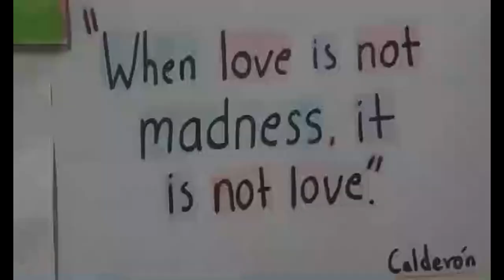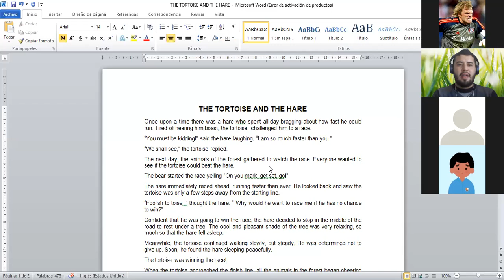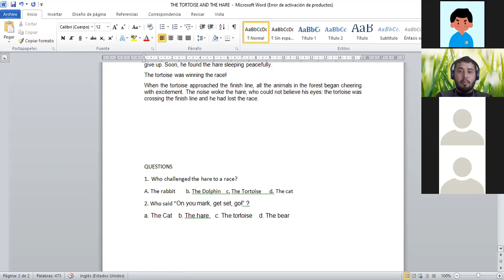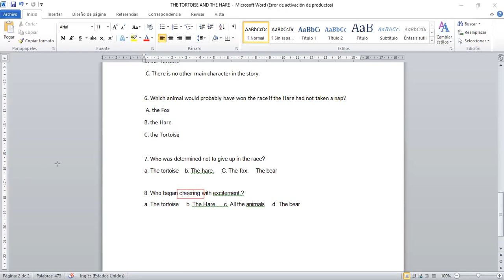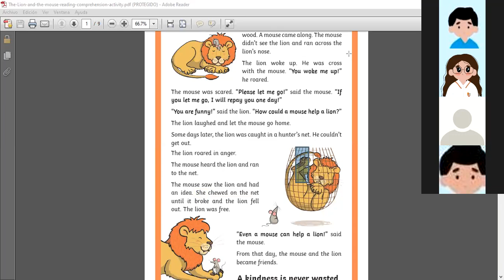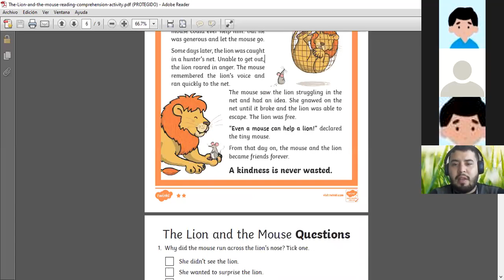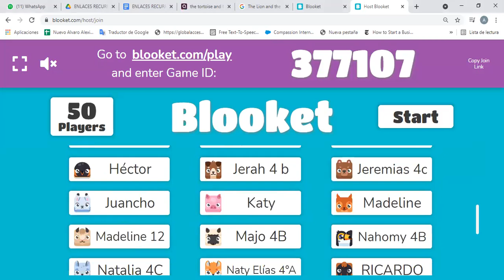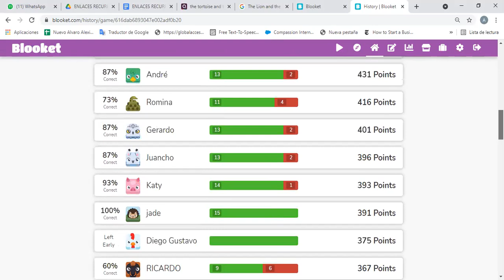ING40-S38-FASE2-REPASO DE EXAMEN PIV